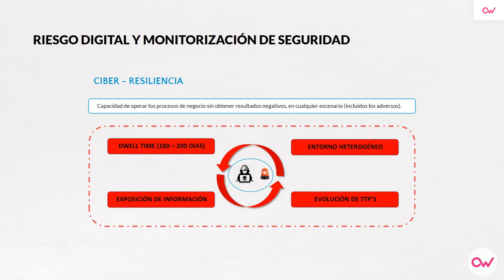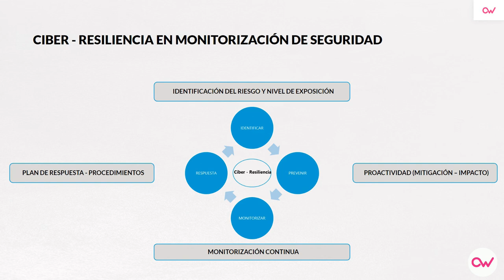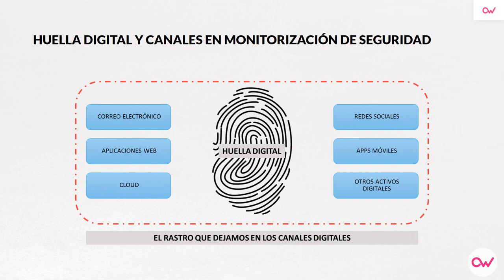Qué son la ciber resiliencia y la huella digital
Siguiendo con el tema de la monitorización digital, dentro del mismo hay dos conceptos especialmente importantes y relevantes en la actualidad, como son la ciber resilencia y la huella digital, de los que te hablamos en este video.